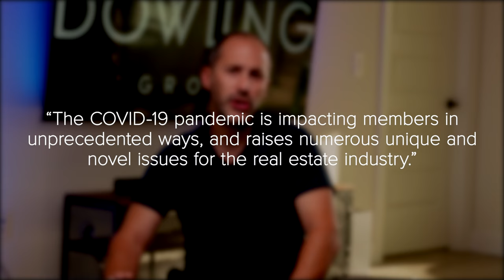Real Estate Professionals Are Experts at Keeping You Safe When You Sell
If you’re on the fence about whether or not you want to sell your house this year, there’s good news. For nearly two years, real estate professionals have worked tirelessly to ensure the safety of buyers and sellers during the pandemic.

Today, they’re seasoned experts, not just in the art of buying and selling homes, but also in how to keep you safe throughout the process. Real estate professionals have learned new technologies plus safety and sanitation measures. As new variants emerge, those lessons continue to be key ways agents add value.

The health challenges we face today have fundamentally changed the way real estate professionals conduct business for the better. Let’s connect today so you have the latest tools on your side to feel safe and confident when you sell your house this year.

0:00 Intro
0:46 Real Estate Advisors Stay Current on Guidance for In-Person Showings
1:27 Digital Tools Can Enhance Your Home Sale
2:33 The Bottom Line